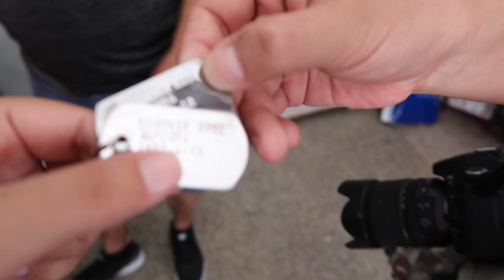Yoshi benimle konuşmuyor!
Türkiye tatilim devam ediyor. Sizler neler yapıyorsunuz?